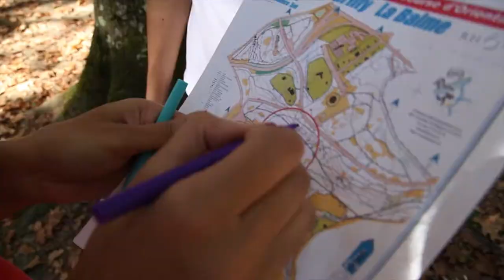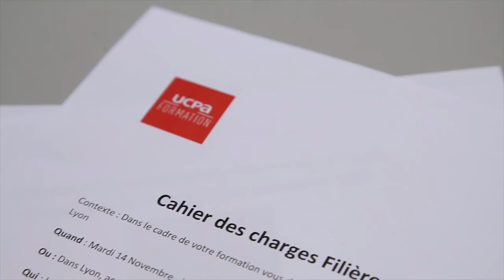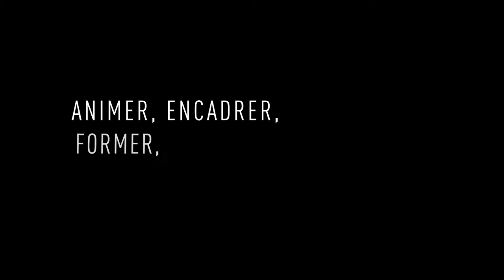Formation bi-qualification BPJEPS : APT / LPT avec l'UCPA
Devenez éducateur sportif multisports et animateur socioculturel avec UCPA Formation.
D'une durée de 24 mois, cette formation en alternance vous prépare à 2 diplômes simultanément, le BPJEPS APT et le BPJEPS LTP. Ces diplômes sont indispensables dans l’exercice d’une activité professionnelle à responsabilité, à finalité éducative, culturelle et sociale dans le domaine des Activités Physiques pour Tous et des Loisirs Tous Publics .

Notre expérience au service de la formation ainsi que notre expertise dans la gestion de base de loisirs et de villages sportifs, nous permettent de proposer des formations complètes, adaptées aux évolutions du secteur et reconnues par le Ministère des Sports.